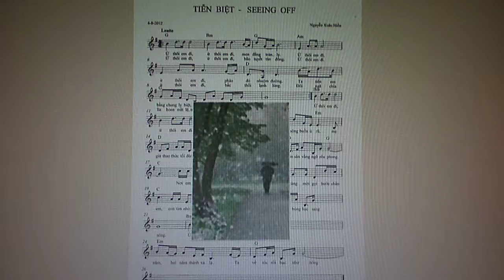P10006042.MOV TIỄN BIỆT - SEEING OFF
Music composed in Vietnamese by Nguyễn Xuân Hiền
Provisional singer to serve our audiences : Nguyễn Xuân Hiền